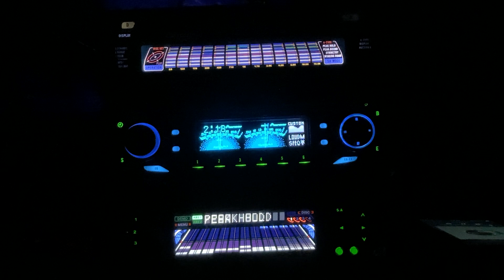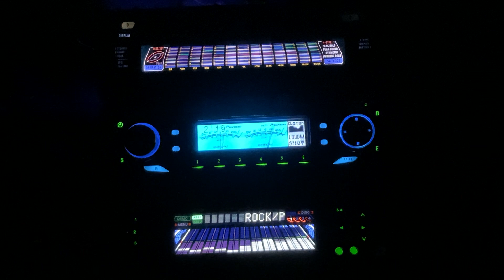Pioneer DEH-P7600MP and CD-P5000 outputting sound to a Kenwood KGC-9044 Graphic Eq Spectrum Analyzer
Transport yourself back in time

The song is being used for range demonstration and is performed by Space titled Just Blue